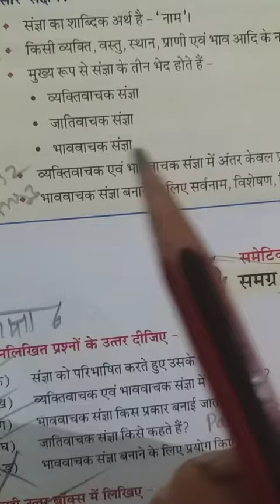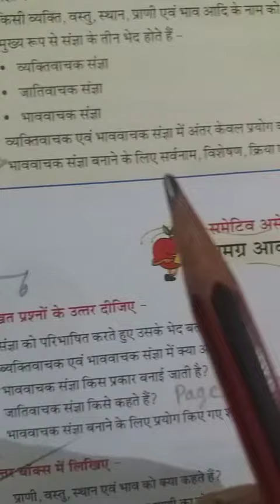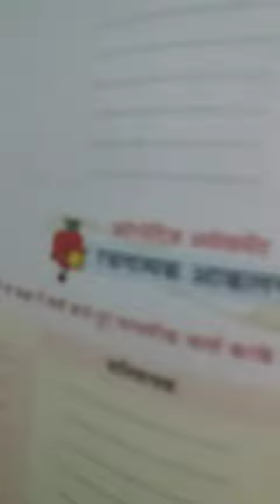Class6HindiLang.By O.P.Sir for 2oct.2020